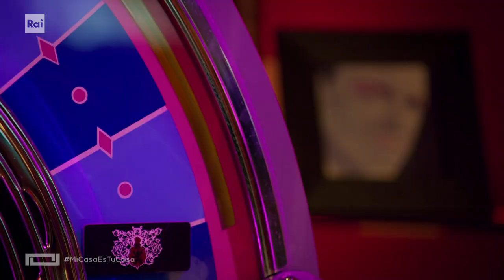Gli esordi di Piero Chiambretti - Mi casa es tu casa 04/01/2023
- Piero Chiambretti si racconta tra carriera e vita privata